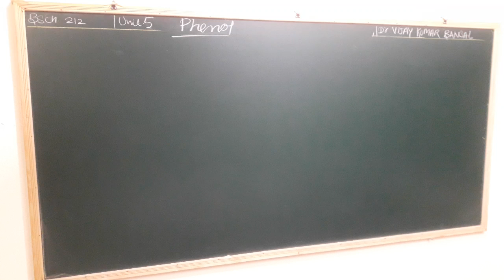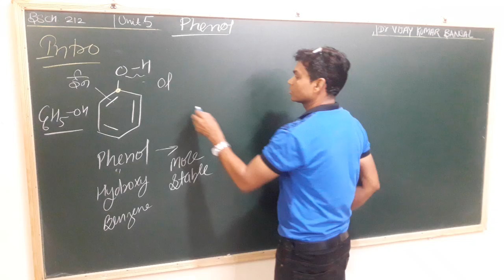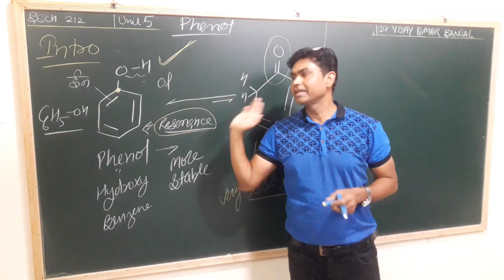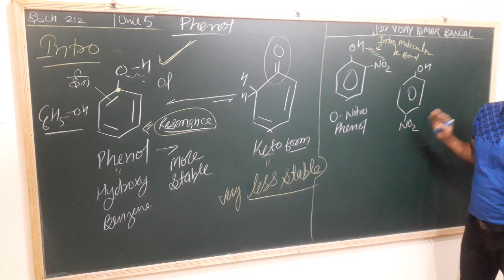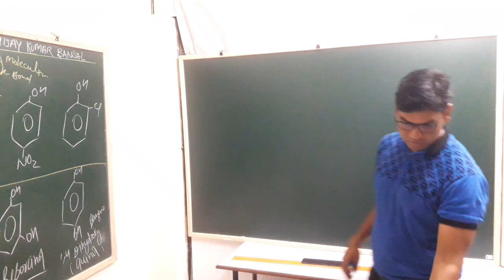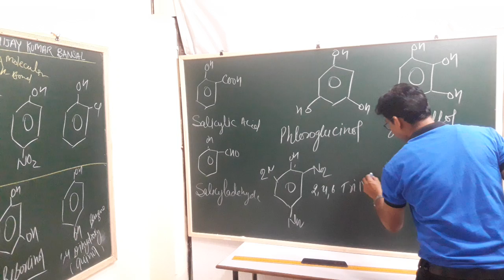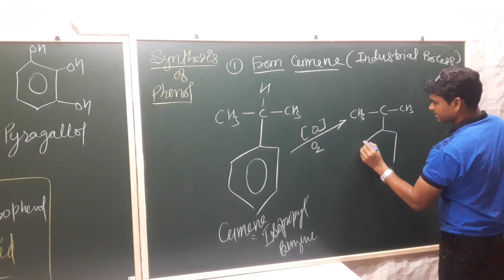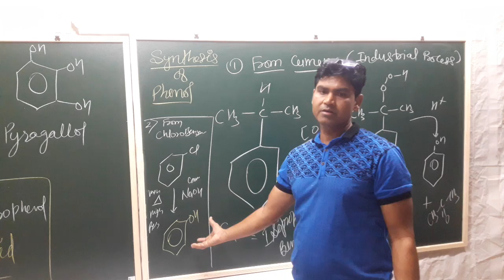Bsch212 phenol intro structure and synthesis